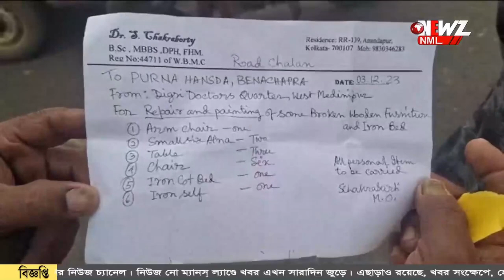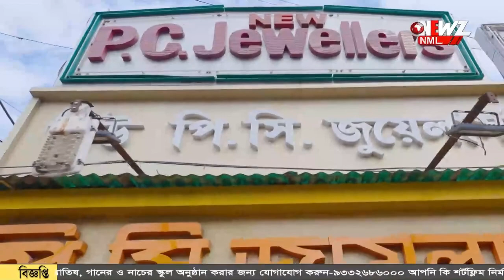হাসপাতালের আসবাবপত্র পাচারের অভিযোগ চিকিৎসকের বিরুদ্ধে।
হাসপাতালে সরকারি আসবাবপত্র পাচারের অভিযোগ চিকিৎসকের বিরুদ্ধে। হাসপাতালের নানান সামগ্রী বোঝায় একটি গাড়ি আটক করেছে পুলিশ।